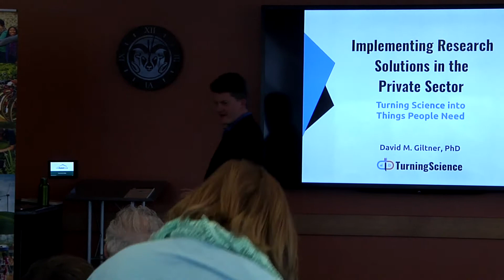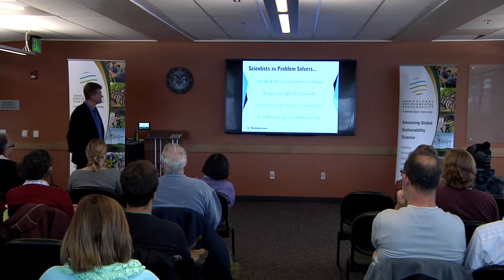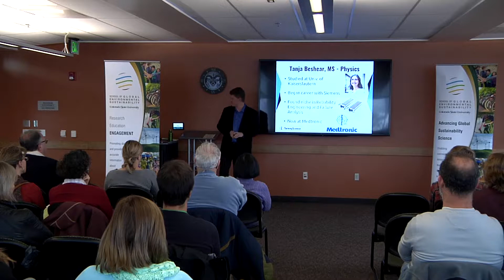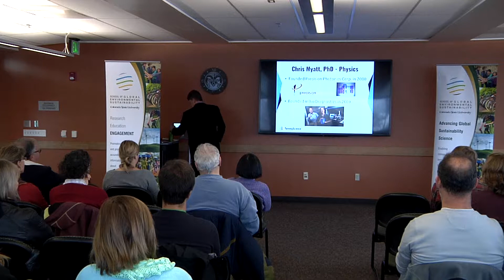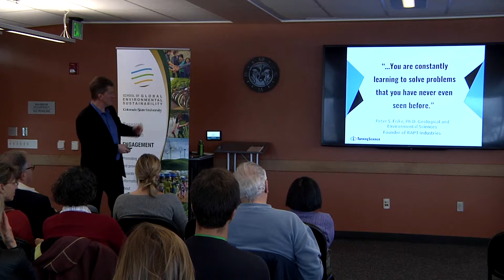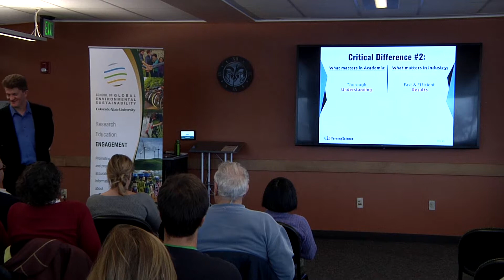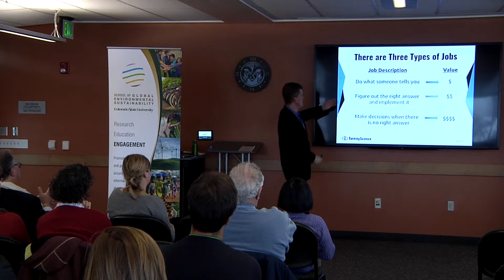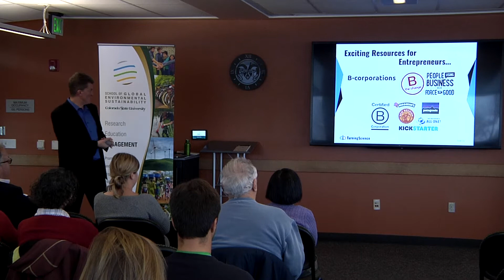David Giltner - Turning Science Into Things People Need (11/7/2017)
Fundamental science research is critical to better understanding the world we live in, but equally important is using the new knowledge to create solutions that improve our lives. Many scientists who begin their careers in research go on to build exciting and rewarding careers in industry, where they design and build products and services that address a wide variety of needs.

Many scientists have also become successful entrepreneurs, creating their own solutions to problems they studied in their research. As they worked to build new companies, these people have often found that their science training was key to their success.

Moving from research into the private sector requires one to change their perspective and working habits, because implementing real world solutions is very different than doing research. In this talk David Giltner will describe three major differences between working in academia and working in industry. He will illustrate each with stories and give you ideas for developing habits that will help you be successful at making a real difference.

David will also tell the stories of several scientists who have started their own companies, and outline how their science background gave them an advantage in their pursuit of successful entrepreneurship. Finally, he will discuss some exciting trends that are helping to broaden the reach of sustainability solutions in the private sector.

Speaker DAVID GILTNER is the author of the book Turning Science into Things People Need, and is an internationally recognized speaker and mentor for early career scientists and engineers seeking careers in industry. He has spent the last 20 years commercializing photonics technologies in a variety of roles for companies, including JDS Uniphase and Ball Aerospace.

David began lecturing on technical career building in 2010. In 2017 he started TurningScience to provide tools and advice for making the transition from academia into the private sector.

David has developed the unique ability to function well in both highly technical and business circles, and has often functioned as an interpreter to help these two words communicate more productively.  He now uses this skill to help scientists and engineers understand the world of product development so they can design and build rewarding careers in industry.